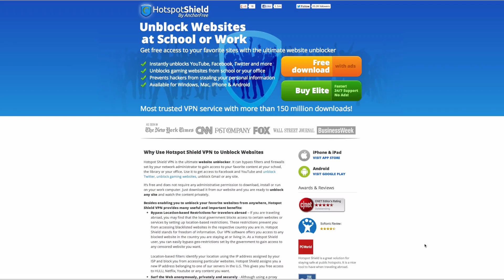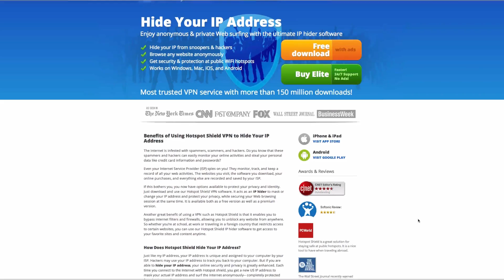Virus Protection on your Mac - Do you need it ?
Virus Protection on your Mac - Do you need it ? ... with the Mac platform growing in popularity, do you need to install a virus application or is there another alternative?

Help Support the Geekanoids Channel - it's FREE !!!